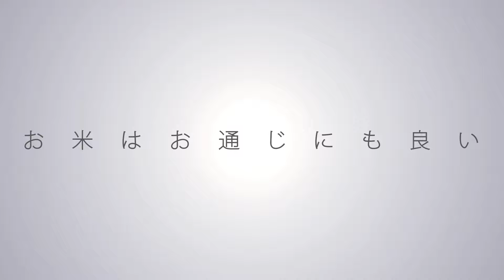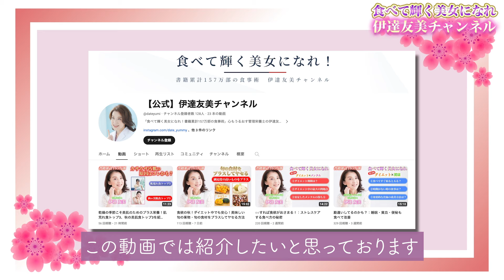【あなたの知らないお米パワー】ごはんを食べた方がヤセやすい！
ヤセたいならごはん（白米）を食べる！実はごはんを食べると太るは大ウソ？
お米パワーで、代謝アップ＆お通じスッキリ！を解説します。

：テレビ番組出演のお知らせ：2/21(水)21時から放映予定
フジテレビ「ホンマでっか!?TV」
「ごはんを食べると太る」は大ウソ!?　あなたの知らないお米パワーＳＰ」
お米の栄養評論家として出演します。
私のコメント部分は、ほんの一瞬かもしれませんが、様々な専門家がお米（ごはん）の有効性について最新情報を解説。美味しいごはんのお供の紹介もありますので、是非ご覧くださいませ。

00:28 お米は食べても太らない！
01:03 お米の力
01:22 ご飯を食べても太らない
03:13 寝る前に食べても大丈夫
05:00 お米はお通じにも良い
06:29 お米パワーのまとめ

■伊達 友美（Yumi Date）
・静岡県浜松市生まれ
・管理栄養士・日本抗加齢医学会認定指導士
・戸板女子短期大学食物栄養科ビューティ＆ウエルネス 講師
・日本工学院八王子専門学校スポーツカレッジ 講師
・日本ダイエット健康協会 理事
・JADA認定サプリメントエキスパート・睡眠エキスパート

10代からダイエットとリバウンドを繰り返し、摂食障害に。30代後半から、プラス栄養の食事を実践し、その後は体型・メンタルを維持している。

25kg以上のダイエットと摂食障害、ニキビ肌改善をした体験から、食べてやせる「プラス栄養メソッド®」に基づく食事法を提唱。メリハリボディと美肌、アンチエイジングを実現する食事カウンセリングを33年間にわたって行っている。